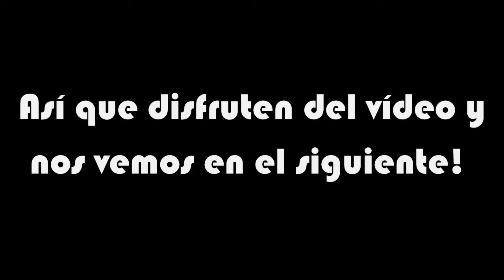Brutal DOOM 64 V1 | Ep.23 | Un punto y final! Nos vemos en la V2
Pues si , esta versión llegó a un mundo que se me hizo imposible continuar así que toca finalizarla de momento, y nos veremos en la serie siguiente en la V2 , donde empezaremos de cero, para ver las modificaciones, así que disfruten del juego y nos vemos en el siguiente ^_^